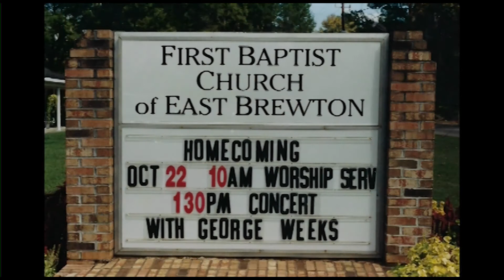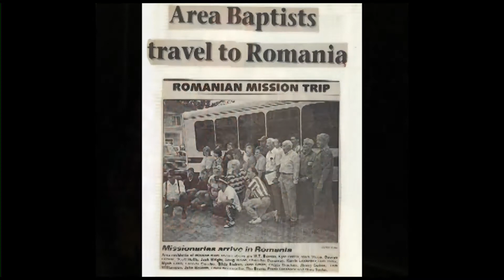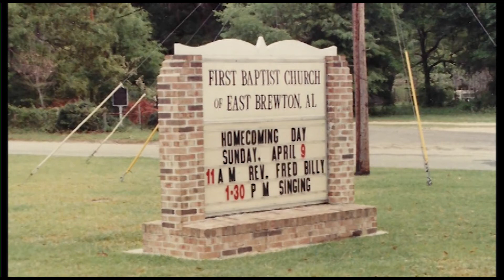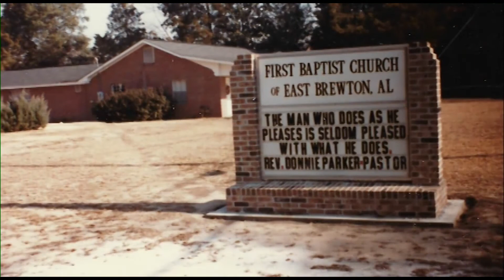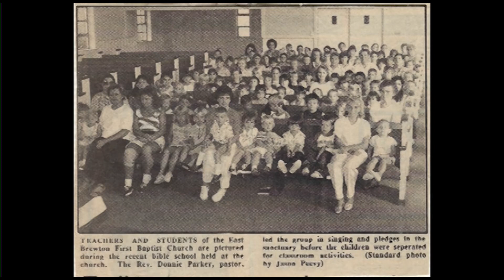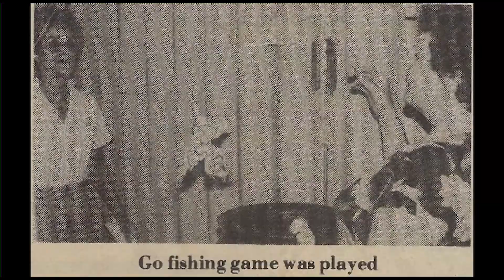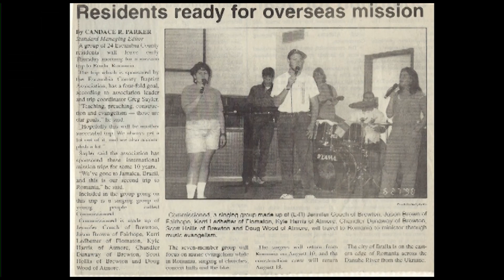FBCEB celebrates 75th Homecoming Saturday night singing, with pictures 9 29 19